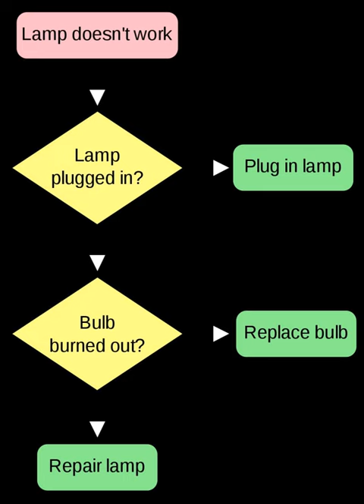Automath | Wikipedia audio article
00:00:18 1 Overview
00:01:31 2 See also

- Socrates

SUMMARY
Automath ("automating mathematics") was a formal language, devised by Nicolaas Govert de Bruijn starting in 1967, for expressing complete mathematical theories in such a way that an included automated proof checker can verify their correctness.